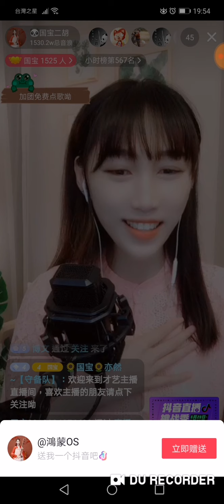Jangkar Wanita Harta Karun Nasional Cina (Erhu)樂樂茶